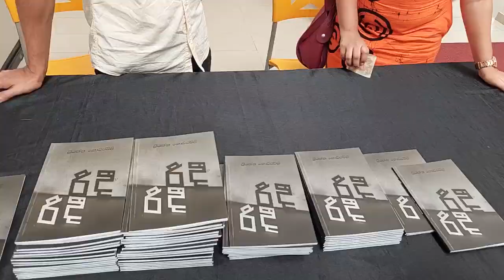කලා ලෝකයේ දැවැන්තයන් අද කොඩි ගේ කවි පොත වෙනුවෙන්